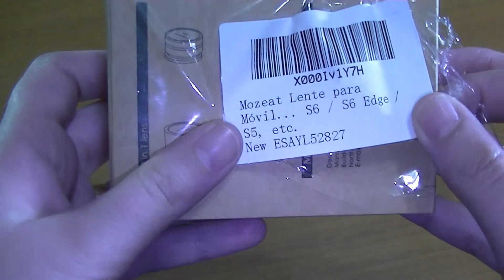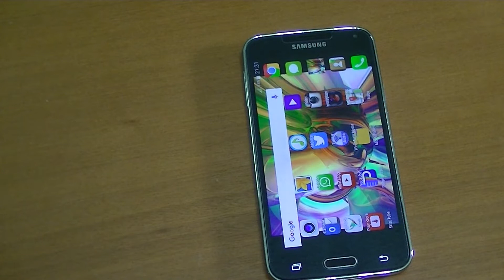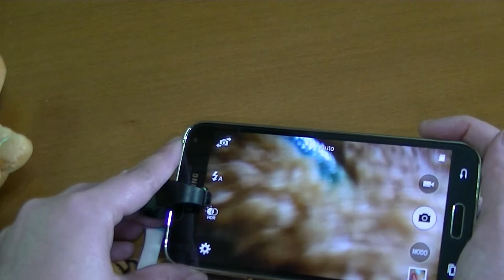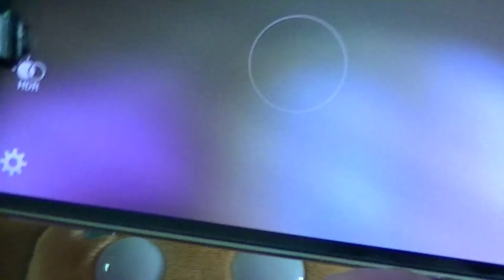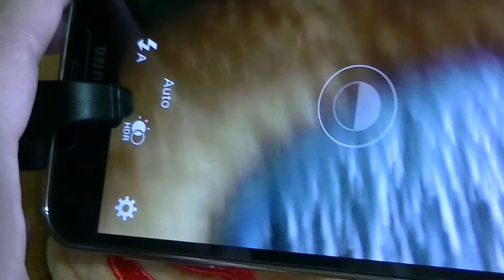Lente para Móvil Ojo de Pez 160° + Macro 20X, Kit 2-en-1 MOZEAT. Fotografía profesional Smartphone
COMPRAR PRODUCTO

WEB DE MOZEAT DIRECT EN AMAZON

Mozeat Lente para Móvil Ojo de Pez 160⁰ + Macro 20X